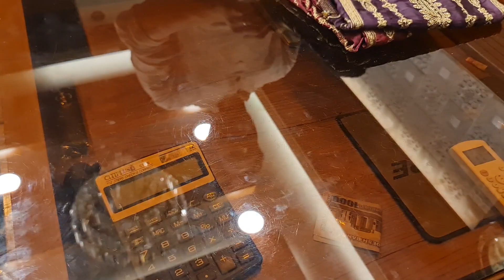December 23, 2021